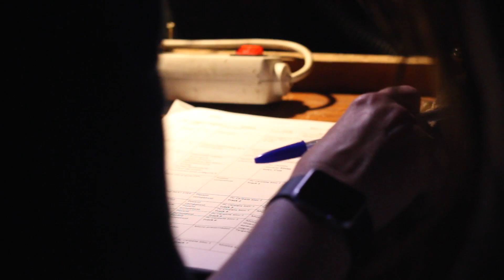IV CED teaser_1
Vídeo resum de la quarta edició del Concurs Escolar de Dansa, maig del 2016